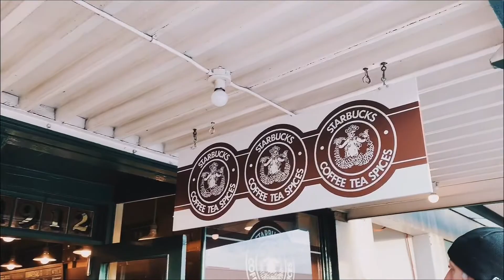My Vlog: 第八集：派克市场 | Piker Market | Days in Seattle | ElenaCai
Travel with Elena